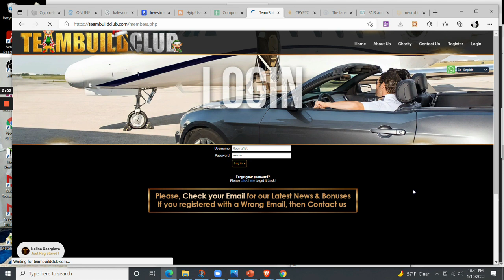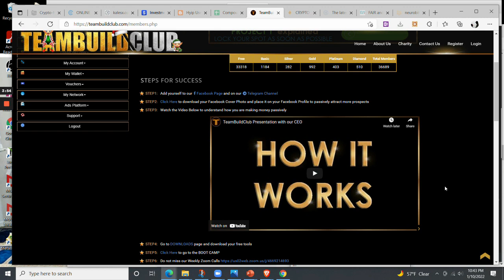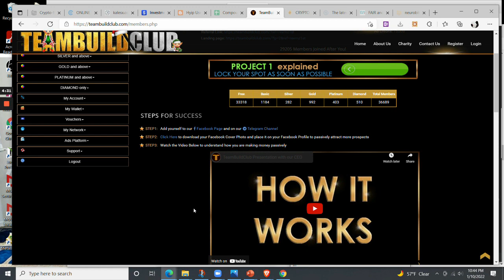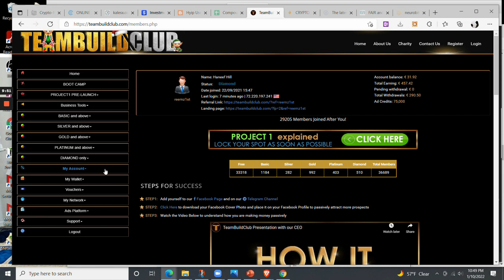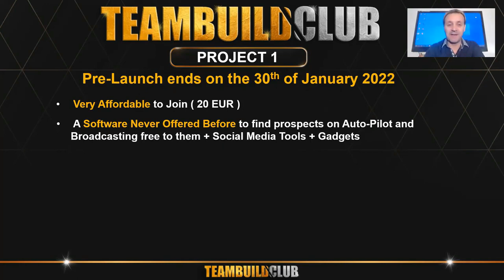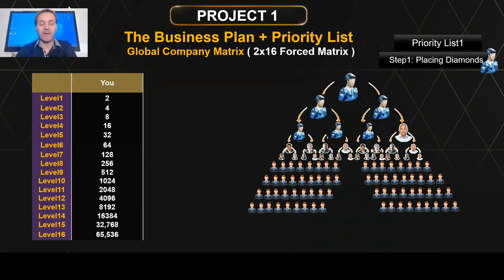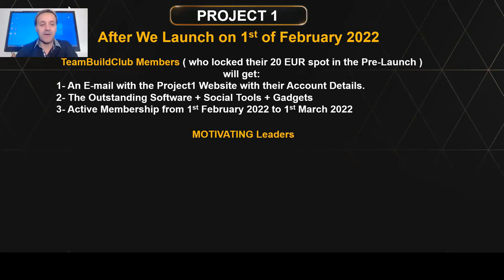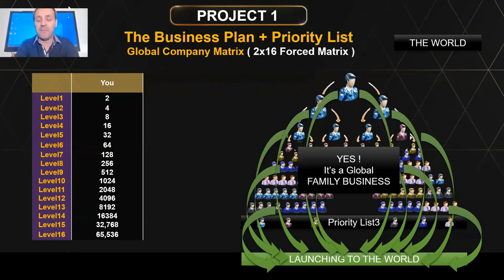WANT TO BE IN A TOP POSITION with TEAMBUILDCLUB? Join Now and Get READY for the launch of Project 1!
Teambuild Club is a platform created by the Interconnectica Ltd, in Cypris-Greece.  They are launching a new project for us on February 1st.  Get in and benefit from the prelaunch.

It is an established company in the field of marketing, paid advertising, coaching, seminars and educational platforms for small business entrepreneurs and education.  In 2021 Interconnectica Ltd created TeamBuildClub as a platform which aims to give free mentorship in building a business, marketing and cryptocurrency education to millions of people worldwide and also help build downlines on autopilot.

You can find out more about the company and owner on the website.
- #1 It works with any program so NO, NOT A SALES PITCH TO RECRUIT!
-  Building Your Downlines For You Globally (with their program)
-  With a Basic $25 plan Get 1, 000 Ad Credits
-  With a paid plan make money on daily basis & pool bonus
-  Promote your Businesses/Platforms and get Leads daily
- The System will give you additional Spillovers  as well
-  Withdraw your Profit Instantly to your Bitcoin Wallet or to any major crypto Wallet.

Interesting platform that will help you generate more leads than you know what to do with.  "These are qualified leads and will relate to you and your program easily.  Try it out on the FREE plan and you will be surprised.  Try the upgrade to Platinum or Diamond and really be surprised.

Check out my previous videos or you can get your hands on the serious passive income stream